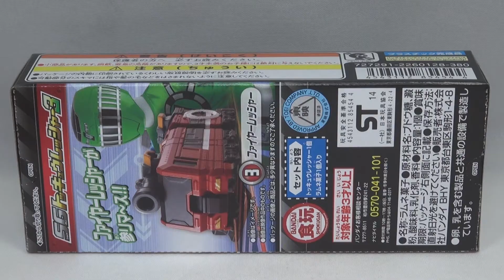SGトッキュウレッシャー3 ファイヤーレッシャー 烈車戦隊トッキュウジャー / Resshasentai Tokkyuja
►商品概要
お菓子売り場に、トッキュウレッシャーが参りま～す!!第3弾は、「ディーゼルレッシャー」「ポリスレッシャー」「ファイヤーレッシャー」の全3種が登場！転がし走行＆連結走行ができるのはもちろん、別売りの「変身ブレス　トッキュウチェンジャー」にセットすることでサウンドが発動するぞ！